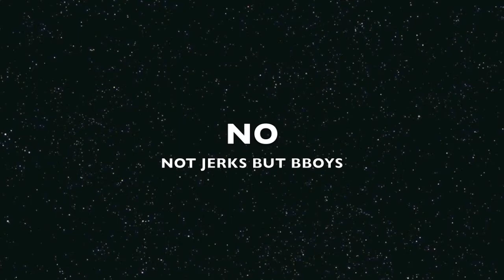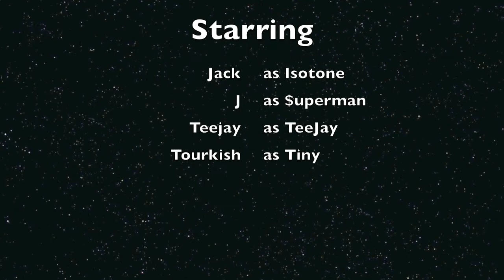Asian Yung Mystery Inc. BBoyin nd Poppin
$uperman, isotone, teejay, nd tiny. . . jus dancin nd bboyyin .. . TOURKISH PLZ STAYY!